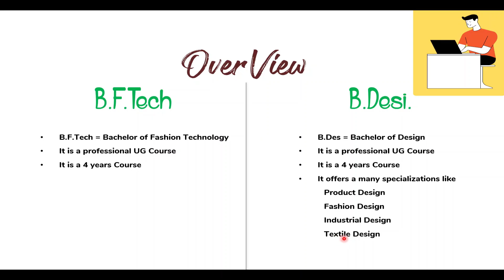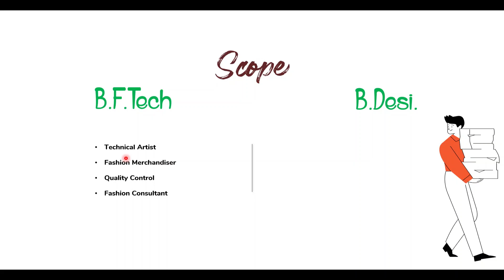B F Tech vs B Desi | Which course is better? Comparison between B.Des and B.F.T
B F Tech vs B Desi | B.Des vs B.F.Tech. | Which course is better? Comparison between B.Des and B.F.Tech

In this video, we'll be discussing the differences between a Bachelor of Fashion Technology (B.Fashion Tech) and a Bachelor of Design (B.Des) degree. Both programs are focused on the design and creation of clothing and fashion, but they approach the subject from different perspectives.
B.Fashion Tech is an undergraduate degree program that focuses on the technical aspects of fashion design and production. The curriculum covers topics such as textile science, garment construction, fashion illustration, computer-aided design (CAD), and fashion marketing. Students learn to use software programs like Photoshop, Illustrator, and other specialized software for fashion design. They also gain hands-on experience through studio projects and internships.
B.Des, on the other hand, is a more theoretical and artistic degree program. The curriculum focuses on the aesthetic and functional aspects of design, including color, form, and space. The program covers various design disciplines such as graphic design, interior design, product design and fashion design. Students learn to use software programs like Adobe Photoshop and Illustrator, as well as traditional drawing and painting techniques. They also gain hands-on experience through studio projects and internships.
Both B.Fashion Tech and B.Des programs require a strong foundation in the principles of design and color theory. However, B.Fashion Tech programs tend to be more technical, while B.Des programs tend to be more artistic.
The career opportunities for graduates of these programs also vary. Graduates of B.Fashion Tech programs are typically able to work in fashion-related fields such as fashion design, textile design, fashion marketing, and product development. Graduates of B.Des programs may work in fields such as graphic design, product design, interior design, and fashion design.
So, if you're interested in a career in fashion and want to focus on the technical aspects of fashion design and production, a B.Fashion Tech degree may be the right choice for you. But if you're more interested in the aesthetic and functional aspects of design and want to focus on the artistic side of fashion, a B.Des degree may be a better fit.
In conclusion, both B.Fashion Tech and B.Des degree programs are focused on the design and creation of clothing and fashion, but they approach the subject from different perspectives. B.Fashion Tech focuses on the technical aspects of fashion design and production, while B.Des focuses on the aesthetic and functional aspects of design. Each program has its own set of career opportunities, and it is important to choose the program that aligns with your interests and career goals. Follow On Instagram